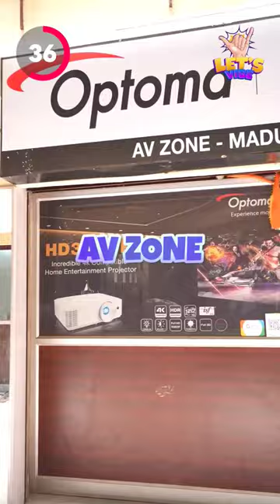📽🤩 வீட்லயே Free Theatre-ஆ⁉️ AV Zone Madurai | Madurai Home Cinema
AV Zone Madurai
Location : F-18,Ground Floor,Lehro Arcade, Goripalayam, Tamil Nadu 625002